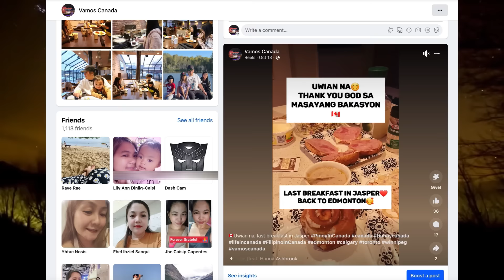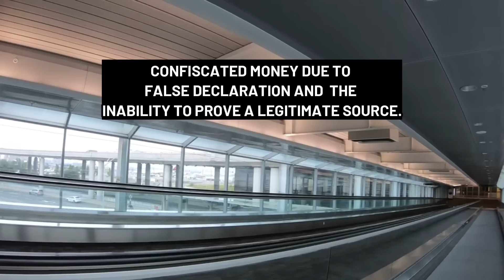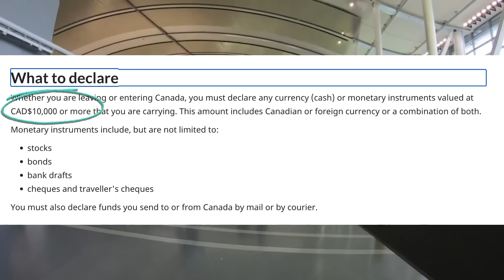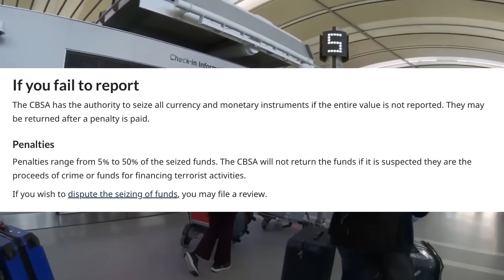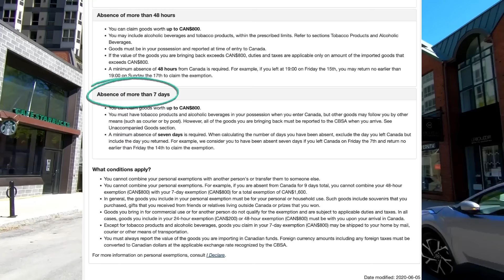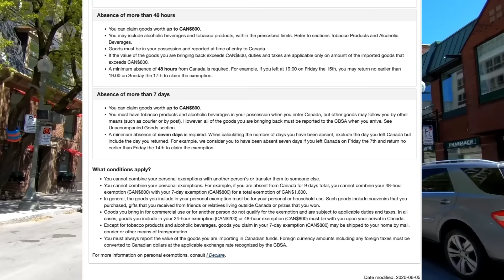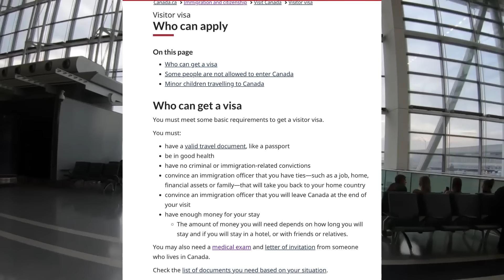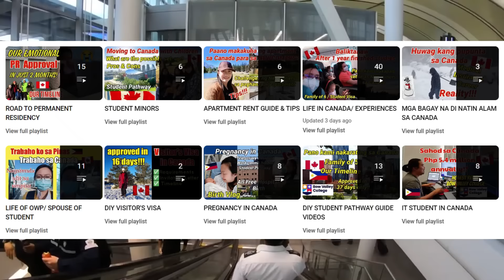MISTAKES AT CANADA AIRPORT BORDER | PINOY IN CANADA | FLIGHT EXPERIENCE TO CANADA | CANADA VLOGS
REGISTRATION FOR FREE SIM DELIVERY BY CANADIAN SIM POWERED BY ROGERS AND FIDO: